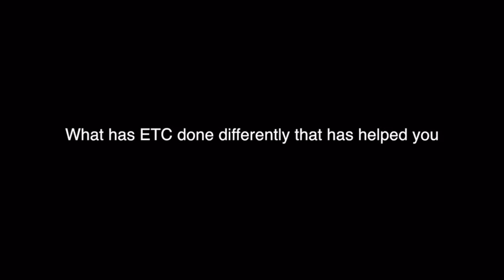Chris Baker of the Washington Redskins - ETChampions (Tobe Stephens)